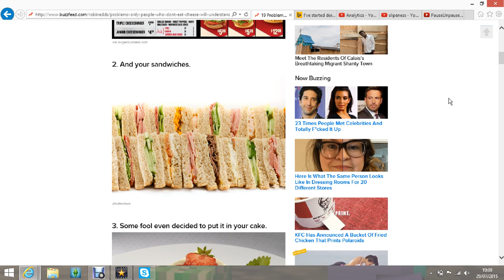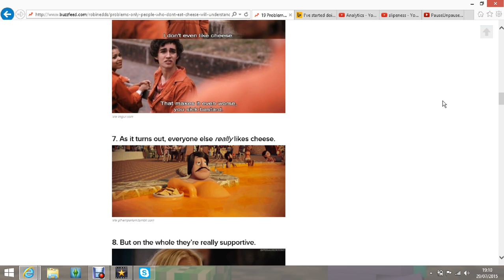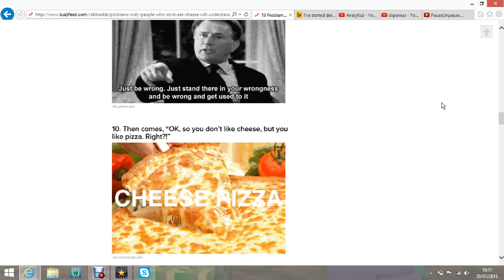19 problems Only people who don't eat cheese will understand part 1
the most weirdest thing you will probably see in your life